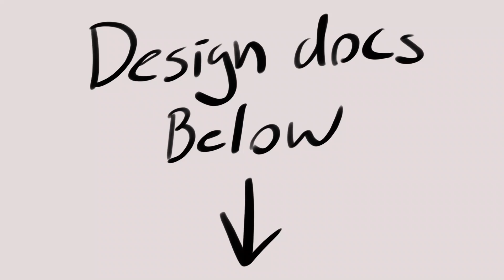For people who still use my warriors designs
I deleted my DA because there was so much old art of mine that I hated on there but I did relocate all of the warriors designs here since I know people still use them
Sorry I’m not active still, I still have no clue what I want to do for content, I’m still very active on Instagram though